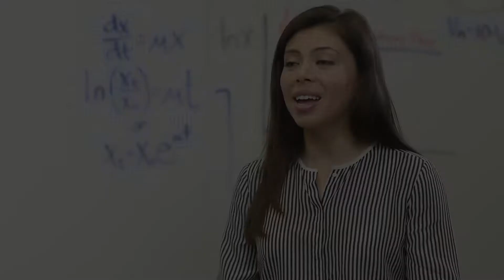Interview with Current Student - Ilse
What do you like about BTEC courses?